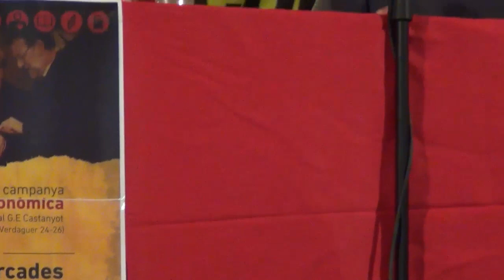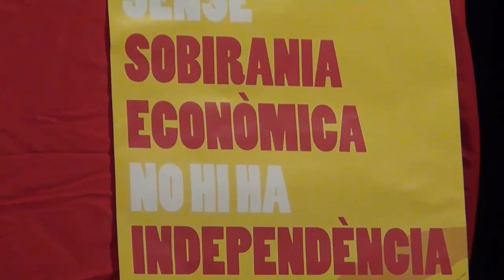Quim Arrufat: Sense sobirania econòmica no hi ha independència!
Intervenció de Quim Arrufat a la presentació de la campanya per la SOBIRANIA ECONÒMICA Baix Llobregat. Vídeo sencer

Vídeo enregistrat per Lídia Pujol i Laura Rubio, el 22 de febrer de 2013 a Sant Joan Despí.